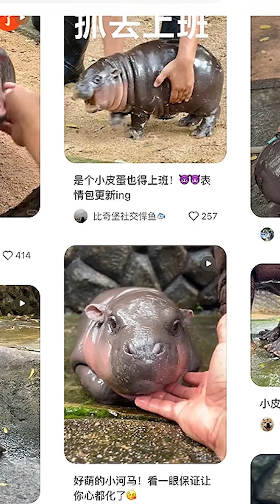กัมพูชาเคลม “หมูเด้ง”อ้างเกิดใน สวนสัตว์กัมพูชา แถมมีชื่อใหม่ “กระเด้งจรุก”